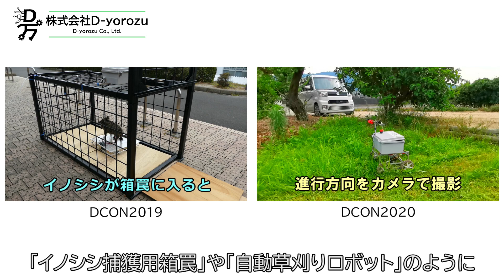DSF支援スタートアップ からの応援メッセージ（DCON2023）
DSF支援スタートアップ　株式会社D-yorozu　代表取締役　柏原さん（香川高専卒）から、DCONや起業へのチャレンジをしようとしている・興味を持っている高専生への応援メッセージをいただきました（DCON2023）